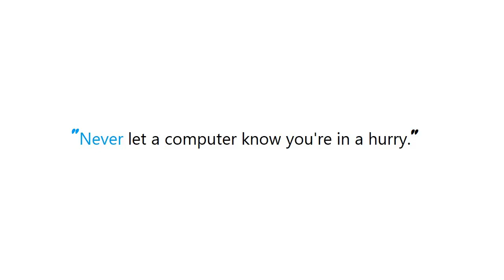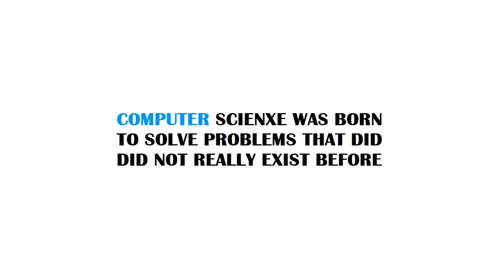PYTHON : Pandas dataframe get first row of each group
Guide : [ PYTHON : Pandas dataframe get first row of each group ]